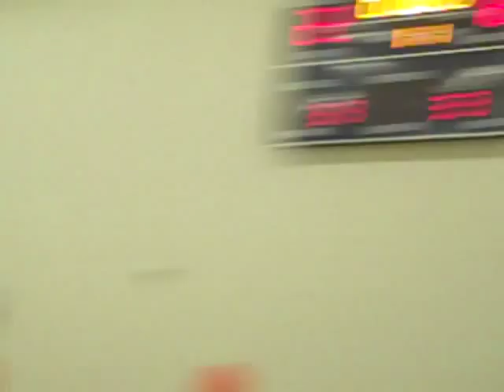Highland Oaks(42) vs Haywood(33)Part 2 State Championship Game Feb 8, 2013